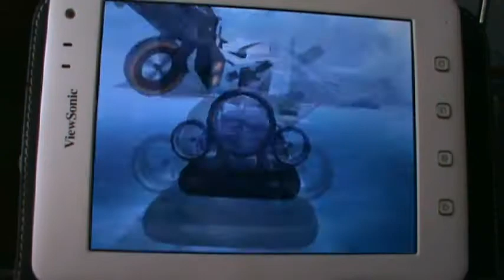Modern Combat 4 Zero Hour Android Gameplay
Dispositivo: Viewpad 7e
Por mas información o dudas de instalación visitar el blog.